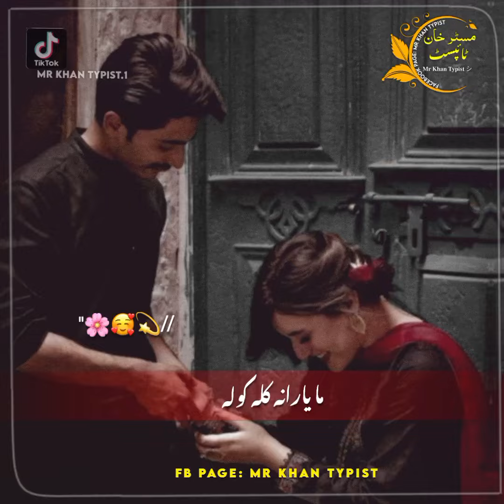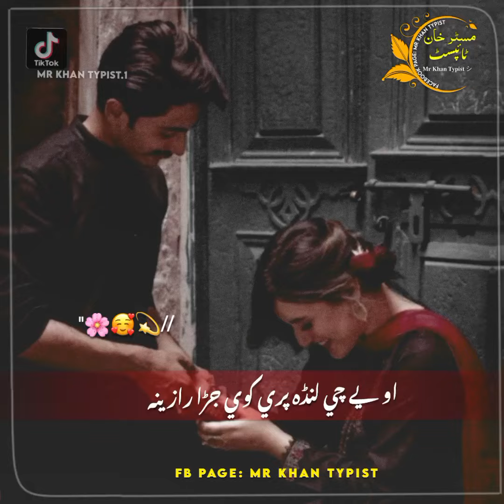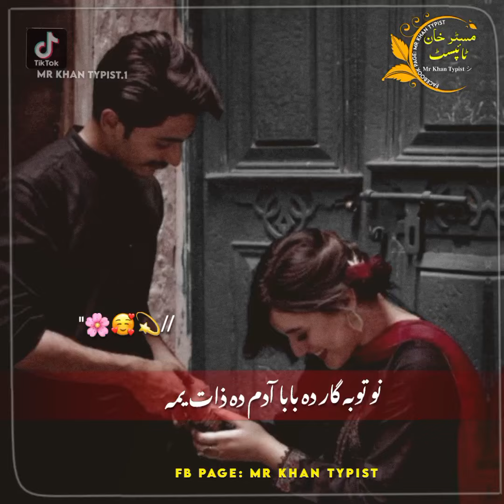Zama Ba Zra Da Zana Tor Kre| Pashto song| Mr Khan Typist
Also /share Our video with your friends ..

for more Awesome and heart touching Songs And poetry please visit in our channel and check it out our more videos ...

Pashto Aad Urdu Whatsapp status
Pashto And Urdu Romantic Whatsapp status
All New Whatsap status , Best ,Heart Teaching ,Beautiful ,Amazing ,And Most Popular